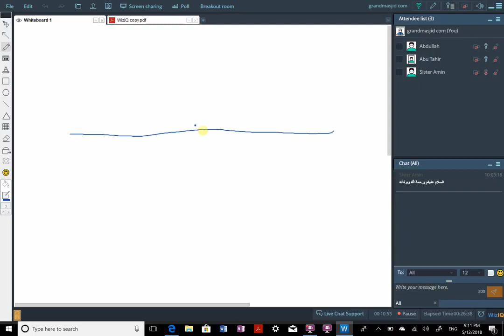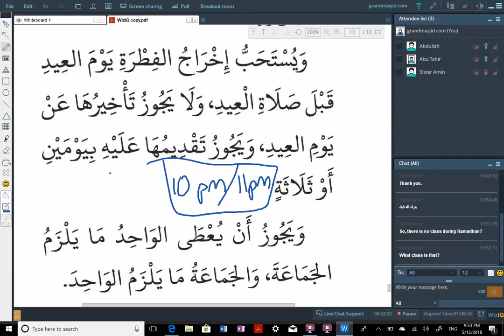8 & Final - The Book of Fasting from 'Umdat-ul-Fiqh